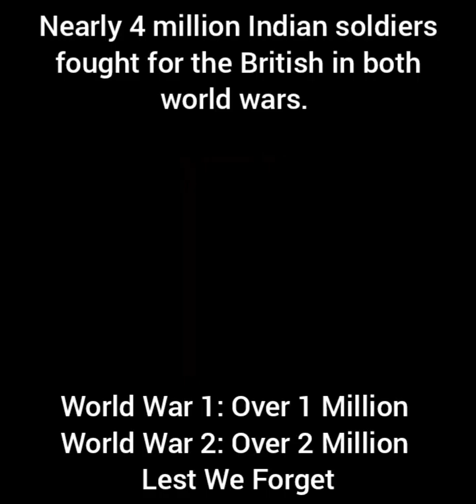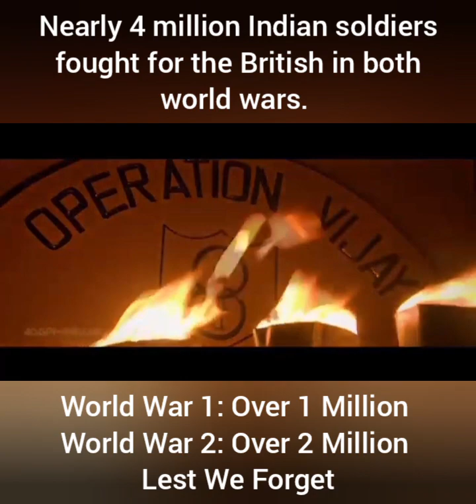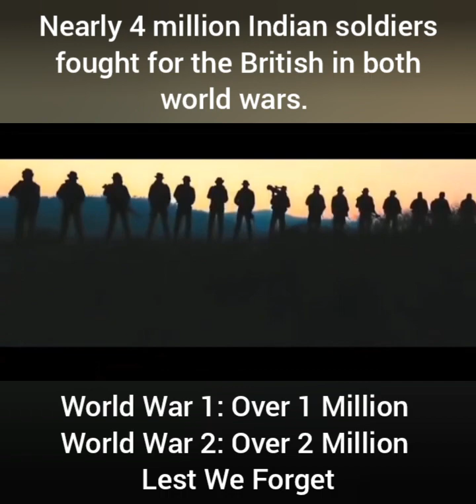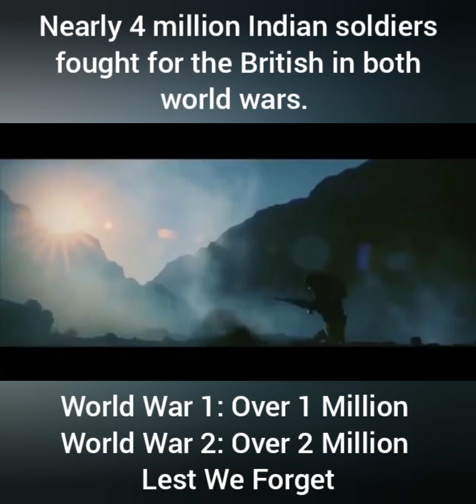ANZAC DAY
ANZAC Day - Lest we forget.

Nearly 4 million Indian soldiers fought for the British in both world wars. World War 1: Over 1 Million. World War 2: Over 2 Million.

Field Marshal Sir Claude Auchinleck, Commander-in-Chief, India, stated that the British "couldn't have come through both world wars if they hadn't had the Indian Army."

It contained, at various points, the 7th Brigade of the Indian Mountain Artillery, Ceylon Planters Rifle Corps troops, the Zion Mule Corps, several battalions from the Royal Naval Division, the British 13th (Western) Division, one brigade of the British 10th (Irish) Division and the 29th Indian Brigade.

Anzac Day is a national day of remembrance in Australia and New Zealand that broadly commemorates all Australians and New Zealanders "who served and died in all wars, conflicts, and peacekeeping operations" and "the contribution and suffering of all those who have served". Observed on 25 April each year, Anzac Day was originally devised to honor the members of the Australian and New Zealand Army Corps (ANZAC) who served in the Gallipoli Campaign, their first engagement in the First World War (1914–1918).

The British Secretary of State for War, Horatio Kitchener, appointed General William Birdwood, an officer of the British Indian Army, to the command of the corps and he furnished most of the corps staff from the Indian Army as well.